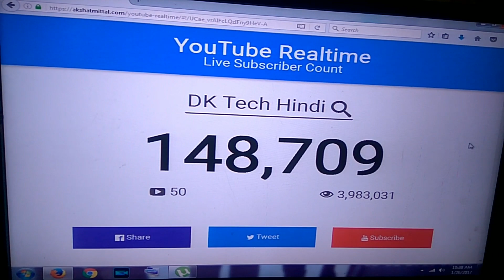Happy Birthday to me & Republic day l 1,50,000 Subscribers l